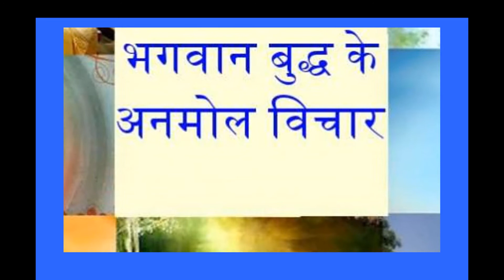Mahatma Buddha Anmol Vachan |शांति देते भगवान बुद्ध के अनमोल वचन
.Mahatma Buddha Anmol Vachan |शांति देते भगवान बुद्ध के अनमोल वचन .Gautam Buddha Anmol Vachan – विश्व के प्राचीनतम धर्मों में से एक बौद्ध धर्म के संस्थापक भगवान गौतम बुद्ध ने मानव जाति को शांति, निष्पक्ष तरीके से जीने और परम सत्य का ज्ञान कराया। 35 साल की उम्र में, गौतम बुद्ध राजसी ऐशो आराम को छोड़ आध्यात्मिक मार्ग पर चल दिये।This is by WorldWide-Indian..mahatmabuddha..spiritual..